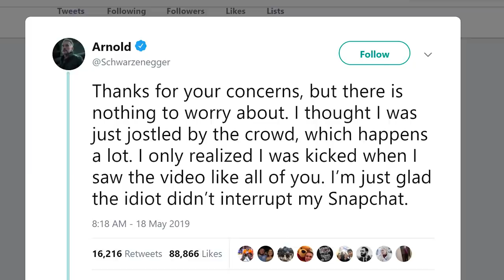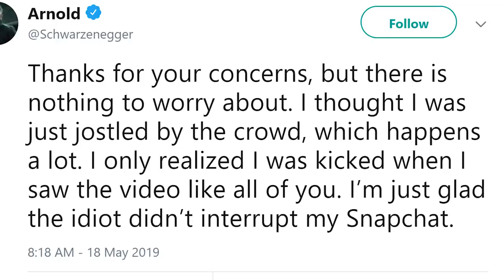Arnold Schwarzenegger ATTACKED FROM BEHIND | Social Coach's 'Analysis'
►► Take the Trash Talk Quiz! See If You Can Come Up With A Quick & Witty Comeback as I Make a Joke at You!

Arnold Schwarzenegger was in South Africa for an event when he was drop-kicked by a random, from behind.

Arnold shock it off like a pro and acted like nothing happened at all.

Later he put out a great tweet addressing the situation.

In this video, social coach Barron Cruz of The Charisma Matrix, will analyze what went down.